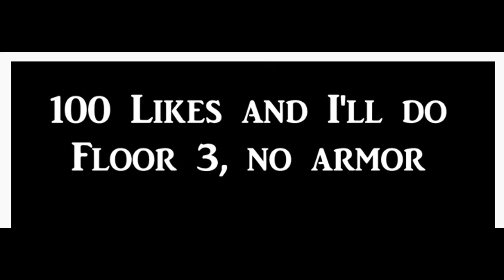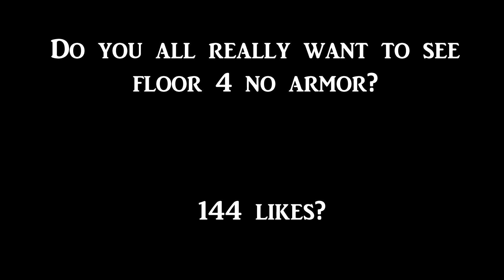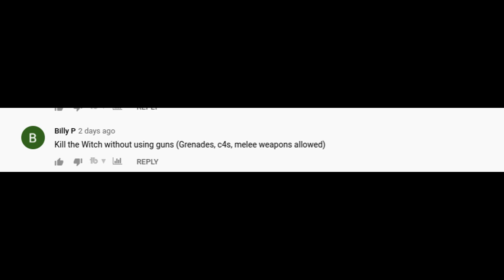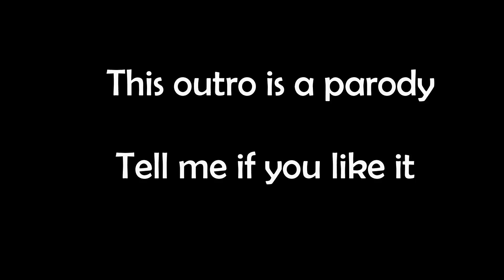I Cleared Bunker Bravo: Floor 3 Without Armor (Your Challenge Ideas 2) and Giveaway Winner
Comment "Road to 100K" if you read this!
Some of My Favorite Videos:
You Don't have the Chopper in Last Day on Earth